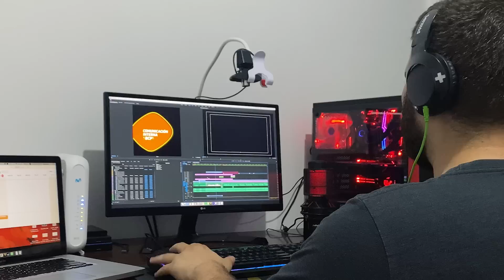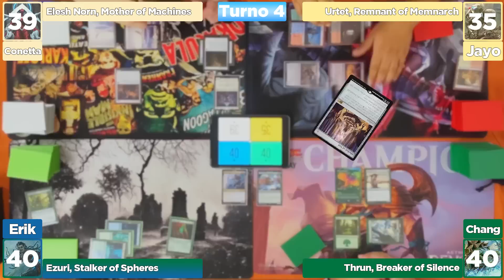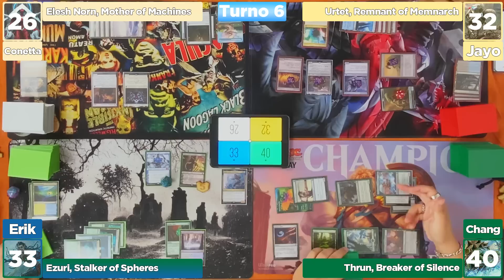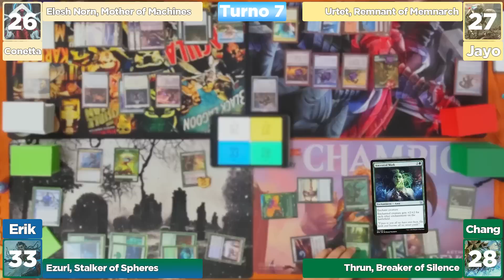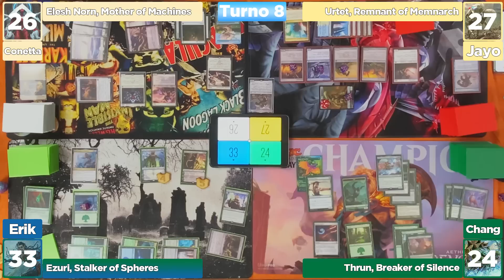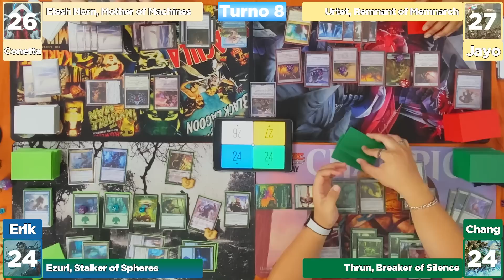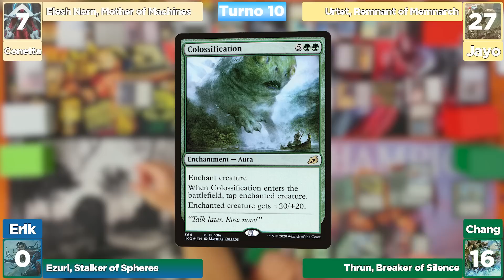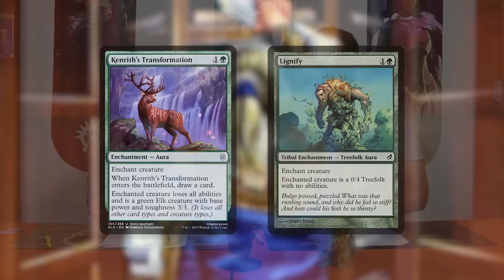Commander Entre Patas #34: Phyrexia All Will be One - Elesh Norn vs Urtet vs Thrun vs Ezuri | EDH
¡Únanse a nuestro Discord!

Imagen de The Biblioplex cortesía de Piotr Dura

Imágenes de cartas cortesía de Wizards of the Coast LLC